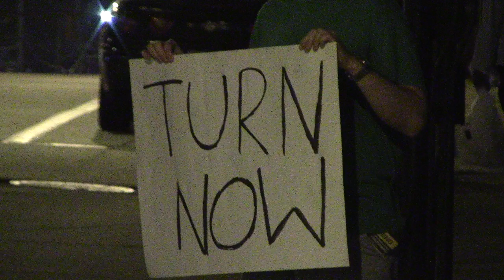Know Your Rights Literature | DUI Checkpoint CopBlock Manchester Part 12